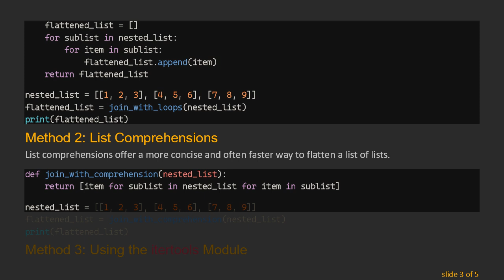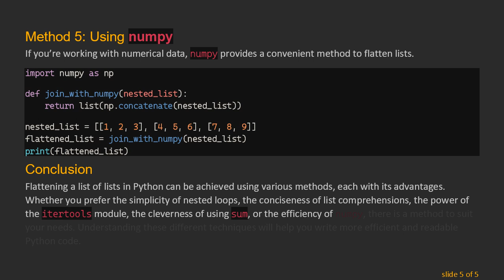Joining Lists of Lists in Python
Summary: Learn how to efficiently join lists of lists in Python with various methods and examples. Simplify your code and handle nested lists with ease.

Joining Lists of Lists in Python: A Comprehensive Guide

In Python, it’s common to encounter situations where you need to merge or flatten a list of lists. Whether you are dealing with data processing, mathematical computations, or simply trying to simplify your nested lists, understanding how to join these lists efficiently is crucial. This guide will walk you through several methods to achieve this, ranging from simple loops to more advanced techniques.

A list of lists is essentially a nested list where each element is itself a list. For example:

Method 1: Using Nested Loops

The most straightforward approach is to use nested loops. This method is easy to understand and works well for small lists.

Method 2: List Comprehensions

List comprehensions offer a more concise and often faster way to flatten a list of lists.

Method 3: Using the itertools Module

Python’s itertools module provides the chain function, which is specifically designed for this purpose.

Method 4: Using sum

A lesser-known but effective way to flatten a list of lists is to use the sum function with an empty list as the starting value.

Method 5: Using numpy

If you’re working with numerical data, numpy provides a convenient method to flatten lists.

Conclusion

Flattening a list of lists in Python can be achieved using various methods, each with its advantages. Whether you prefer the simplicity of nested loops, the conciseness of list comprehensions, the power of the itertools module, the cleverness of using sum, or the efficiency of numpy, there is a method to suit your needs. Understanding these different techniques will help you write more efficient and readable Python code.